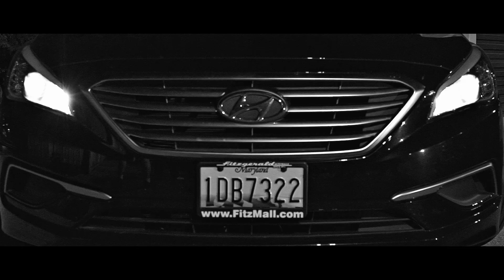Haverford College 'Ford S-Chords - Something To Believe In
Haverford College 'Ford S-Chords
"Something To Believe In" - Parachute
Soloist: Jeremy Graf Evans

Director - Holden Blanco
AC1 - Duncan "Puce Hanrahan
AC2 - Rob Hunt
Sound Design: Mattias Lundburg
PA - Daniel Row, Yombino, Alex Stern, Josh Fried, Dela Scharff